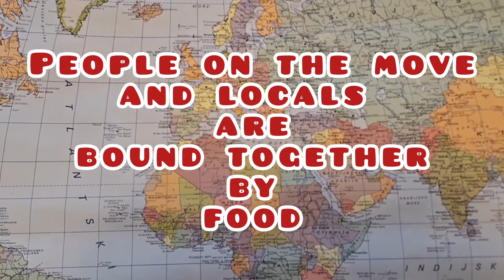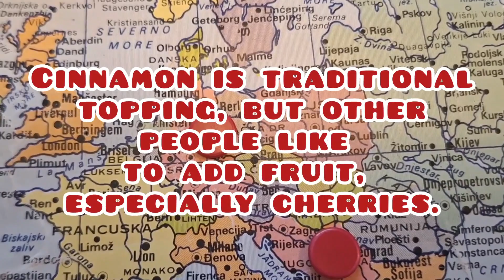Food without borders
'Food without borders' is a film by Tamara Vucenovic. This film was produced as part of the STORIES TO HUMANITY series.
STORIES TO HUMANITY is a participatory video project that enables dialogue and exchange between people on the move and the local population in the Western Balkans, namely Serbia, North Macedonia and Bosnia and Herzegovina.

This activity has been supported by Germany through the regional project Social Participation of People on the Move and Local Population in Host Regions of the Western Balkans and was implemented by the Deutsche Gesellschaft für Internationale Zusammenarbeit  (GIZ) in cooperation with Kerstin Rickermann.

All trainings and workshops were facilitated by Kerstin Rickermann & Foteini Foteinaki